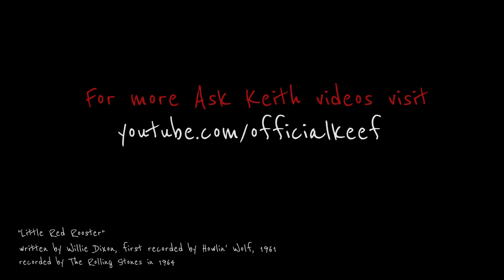Ask Keith Richards: What was it like to meet and play with Howlin' Wolf?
You asked, Keith answered - what was it like to meet and play with Howlin' Wolf?